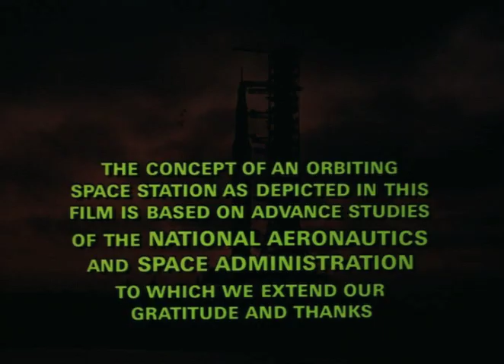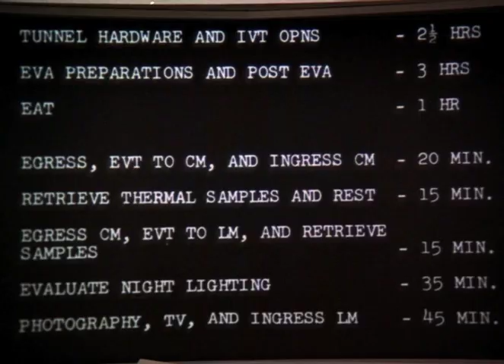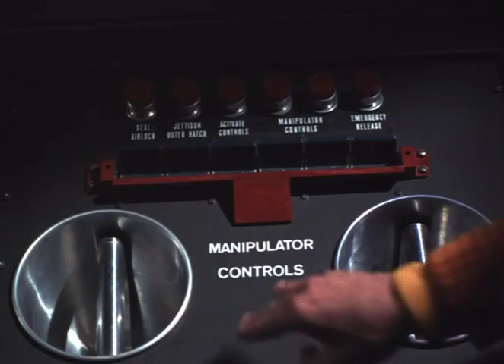Earth II Official Trailer #1 - Anthony Franciosa Movie (1971) HD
Earth II Trailer - Directed by Tom Gries and starring Gary Lockwood, Scott Hylands, Hari Rhodes, Anthony Franciosa, Mariette Hartley. Story of the daily operations of a space station called Earth II.

MGM - 1971